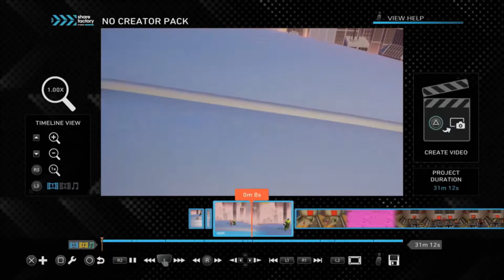This took way too long to make